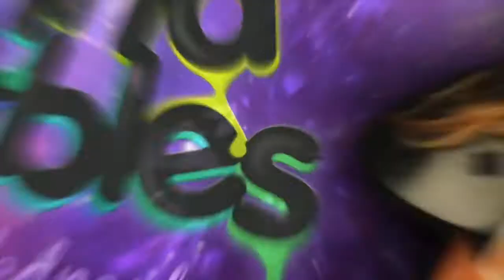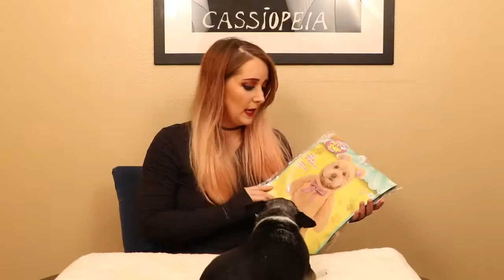Dogs Try On Halloween Costumes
Jenna marbles dogs try on Halloween Costumes!
My favorite has to be marble lol!
Who is your fave!?